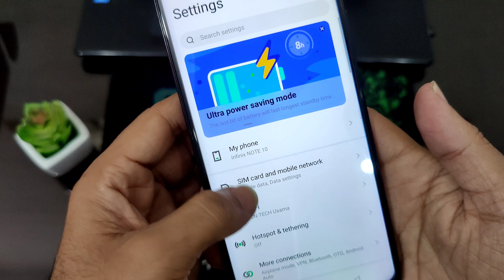INFINIX NOTE 10 BACK COVER INSTALLATION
in this video i am going to install new back cover on INFINIX NOTE 10

Price
28000 Pkr
6GB
128GB